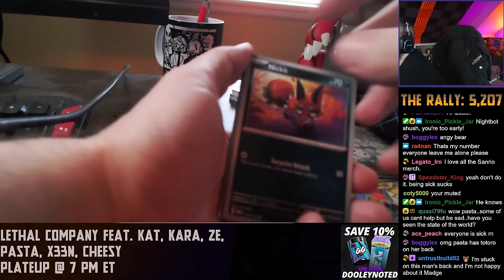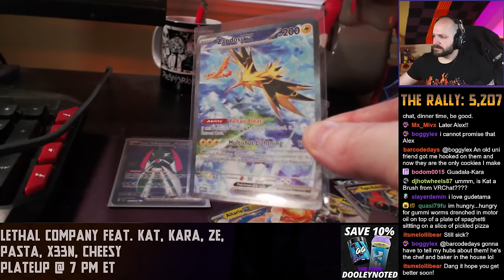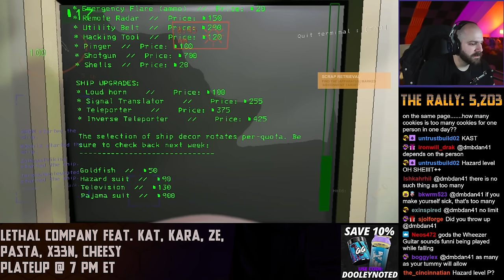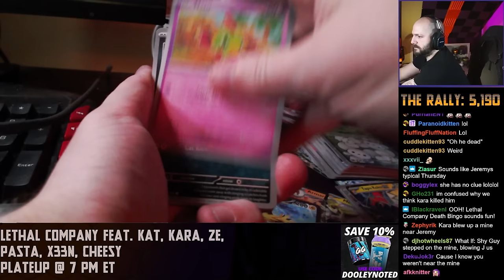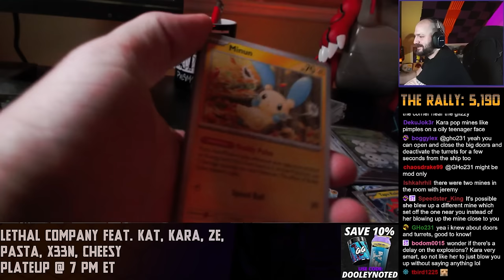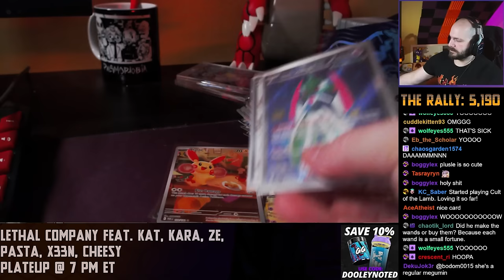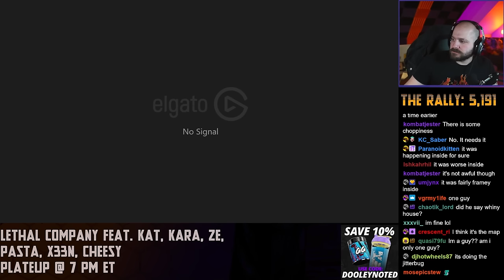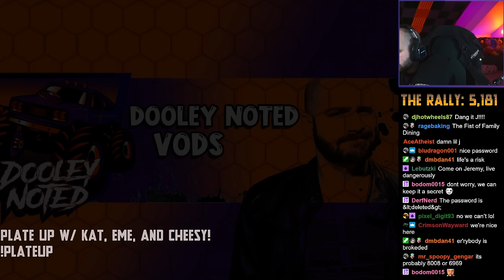Lethal Company/PlateUp! - VOD from February 15th, 2024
Intro - 00:00:00
Lethal Company - 00:12:34
PlateUp! - 03:15:40